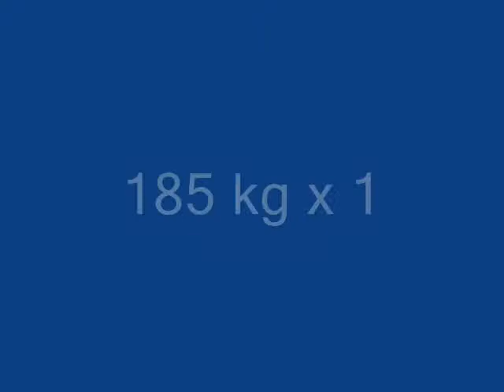Przysiady z przodu - 17 03 14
Front squat training